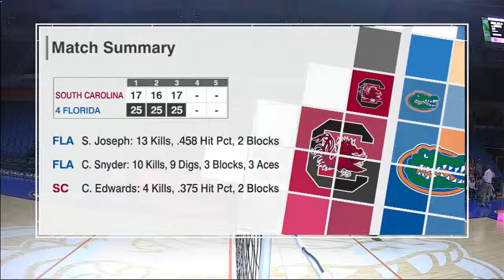Florida vs South Carolina Volleyball 2017 (Oct 27) Game Recap